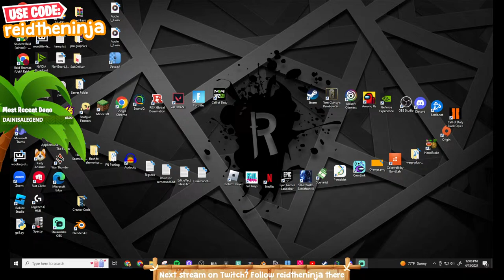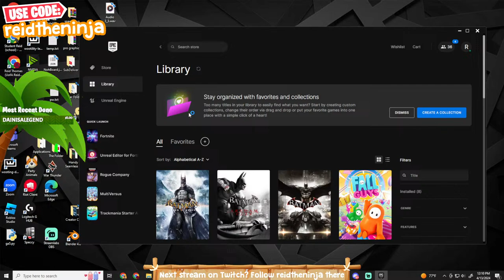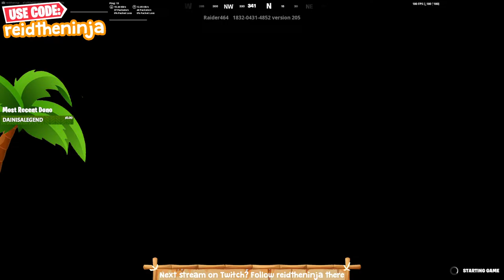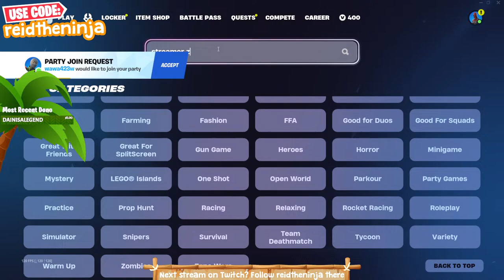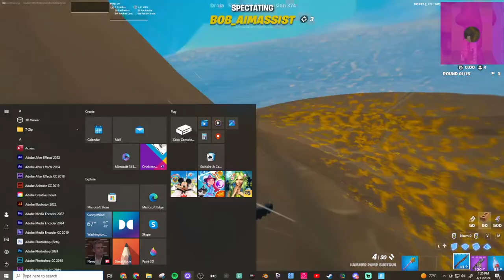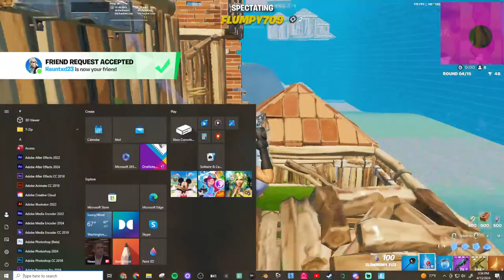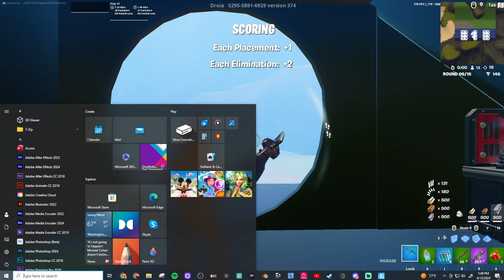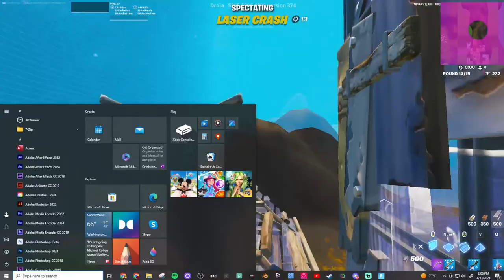Post FNCS Discussion and Ranked 👀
PLZ SUPPORT!